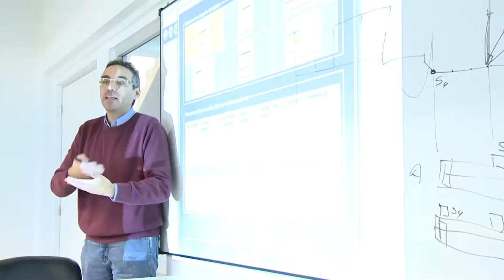Noticias UNAJ. RESUMEN SEMANAL 09 - Del 31 de julio al 06 de agosto, 2015